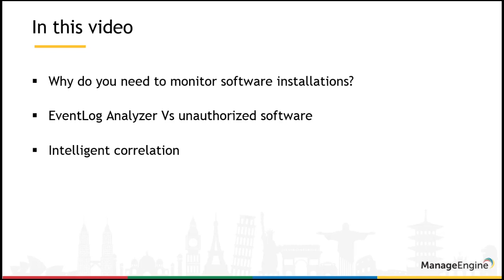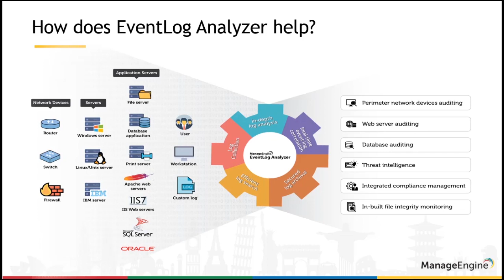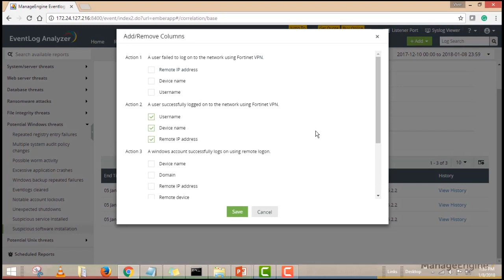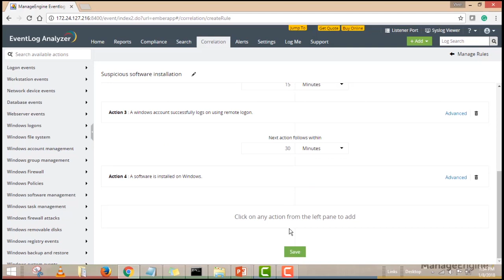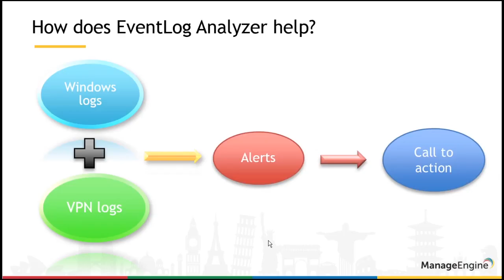Detecting suspicious software installations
Learn how event correlation can secure your network by signing up for a personal demo

EventLog Analyzer contains a powerful log correlation engine which can detect anomalies and attacks in your network. It is one of the components of Log360, ManageEngine's comprehensive SIEM solution. This video explains the SIEM correlation rule to detect suspicious software installations within your enterprise network.